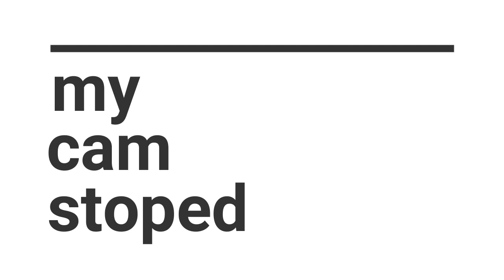My cam let me down. Poyend, Deadbox Medusa Jam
Poyend Deadbox Medusa, dreadbox NYX, Elektron digitakt, reverb pedle. Jam